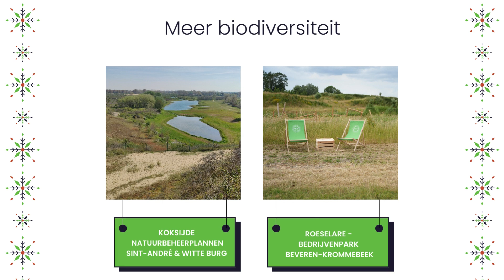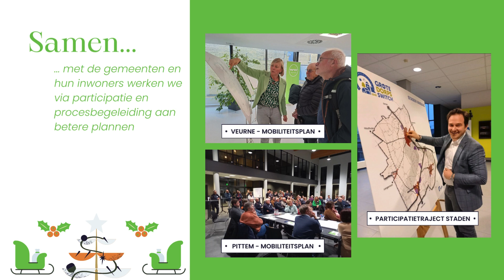WVI - fijne feestdagen